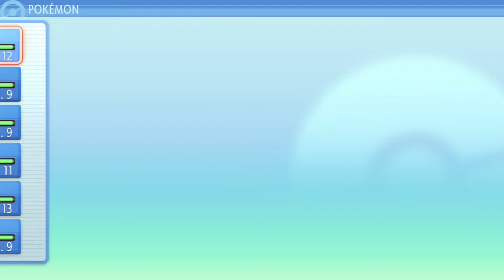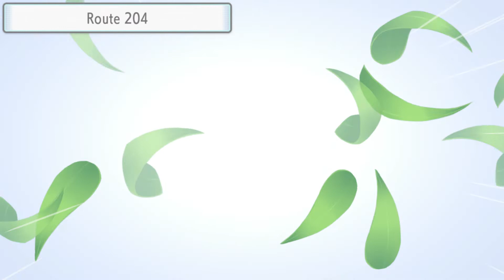Pokémon Shining Pearl #02 - Route 203, Oreburgh City and Floaroma Town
05/12/2021
Title Sequence: (00:00)
Start: (02:10)
Kriketot: (05:25)
Oreburgh Gate: (10:46)
Zubat: (12:15)
Geodude (Fainted): (13:28)
Geodude: (15:50)
Oreburgh City: (18:54)
Oreburgh Mine: (20:25)
Worker Battle: (24:11)
Kriketot Evolves: (29:48)
Onix: (32:38)
Oreburgh Gym: (37:48)
Roark: (40:38)
Oreburgh Gate: (51:05)
2nd Floor: (52:09)
Team Galactic: (56:05)
Battle: (56:24)
Ball Capsules: (59:07)
Double Battle: (01:11:48)
Shinx and Starly Evolve: (01:14:38)
Floaroma Town: (01:15:55)